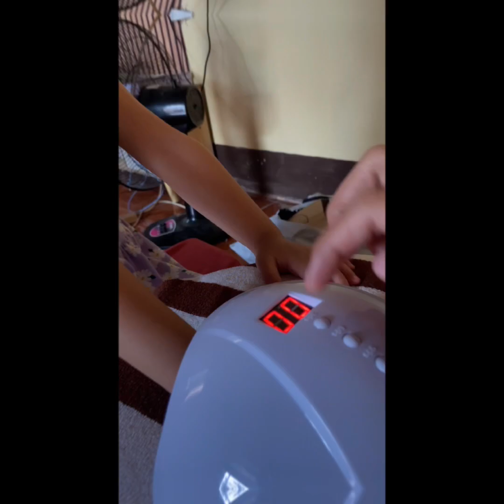Nag pa nail polish akooooo!